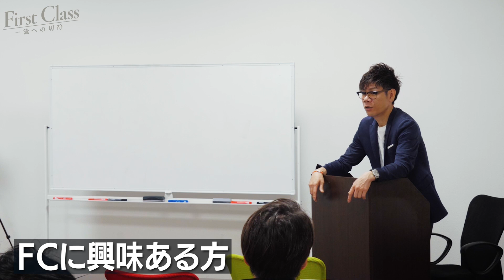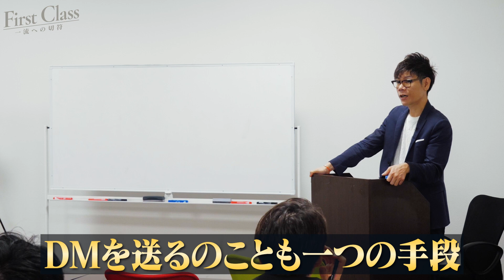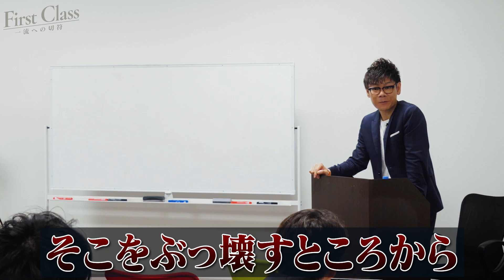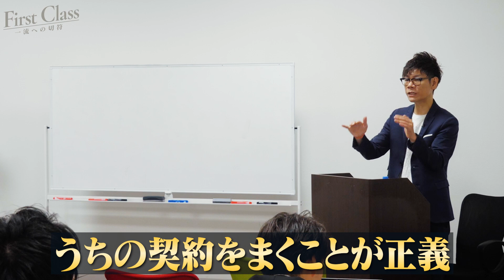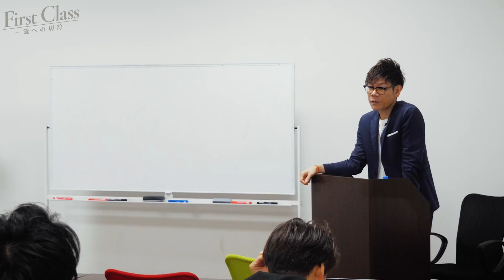【年商70億円社長直伝】営業力を上げるには、まず〇〇を徹底的に極めろ【超有料級】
人財版TF志願者募集中
エントリーはこちらから

first class ファーストクラス第9話
本日のファーストクラスは、谷本社長が教える営業の極意

営業ができるの定義とは！？
経営者思考とはどんな思考なのか？
極意に迫る

経営者・経営幹部になりたい9名の男女が集まり、夢を叶えるために奔走します。
一流への最短ルートを歩むfirst class から果たして経営者は輩出されるのか！？

年商70億円・7社を経営する谷本吉紹が経営者を育成するために本気で育成始めます！
経営ノウハウやスキルを伝授するビジネススクールを開校します。
入塾された方は、【学費無料】で生きた経営学を学べます！！

シングル家庭で育った男、谷本吉紹。 彼は現在年商70億、従業員数500名越え企業を率いる社長になった。 金無し、コネ無し、人脈無しでも成功できた秘訣とは！？ このチャンネルを見れば、今からでもあなたも成功できる。

谷本家【TORICOMチャンネル】は、エースタイルグループを率いる経営者夫婦のカップルチャンネルである。
4児を育てる夫婦はともにシングル家庭で育ち・高卒。
金無し・コネ無し・人脈無し。
何もないけど、ここまで来た！

その経営哲学や営業ノウハウ、組織構築、教育など我が子に教えたい有益な情報を残す このチャンネルはいわば『遺書』
経営者になりたい・起業したい・出世したい・社会貢献したいetc...
この『遺書』見ることであなたの願いが叶うチャンネル！This is 谷本家!

TikTokもよろしくお願い致します！！

株式会社エースタイルグループは、大阪を中心に介護・福祉・看護・医療に関わる施設を30拠点以上展開しております。
老人ホーム・放課後等デイサービス・障がい者グループホームなどの施設運営から美容とリラックスのエステサロンBi'laxs、美容液シャンプーの製造・販売まで多角的に展開。

メンバー
旦那：吉紹社長

妻：エリカ社長
Instagram erinahisho

カメラマン：弟 まさZO20